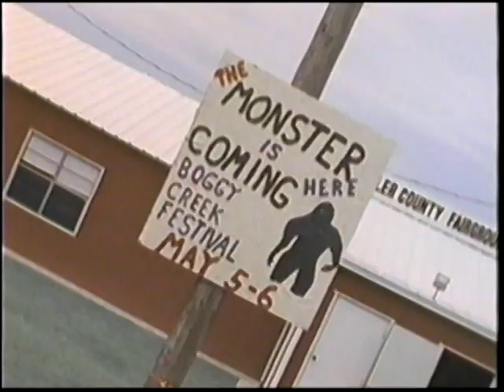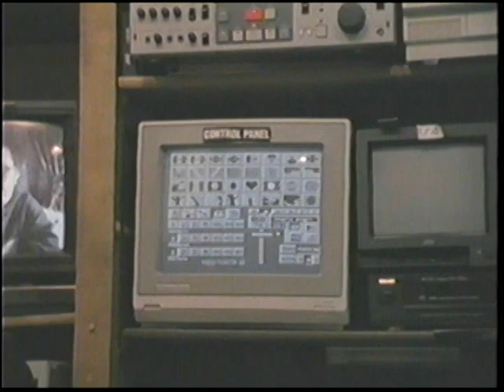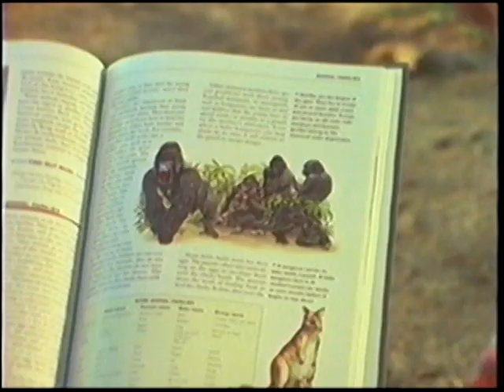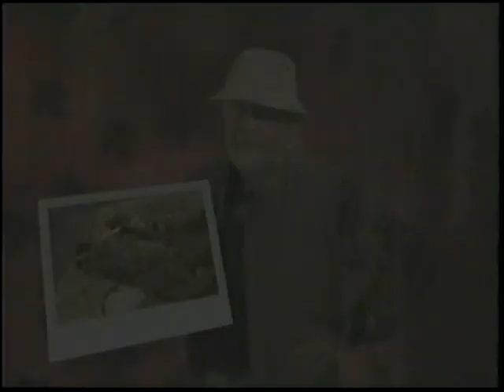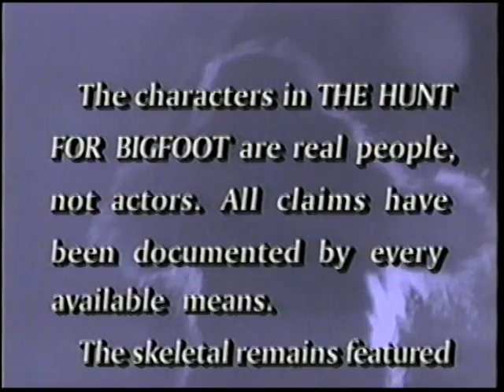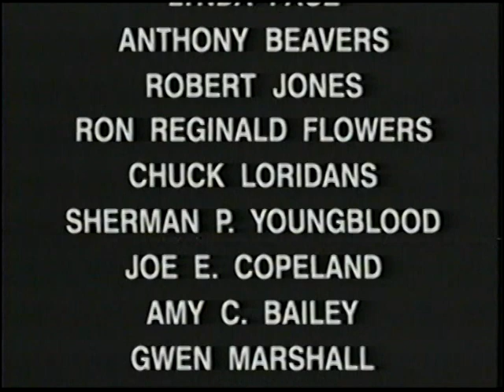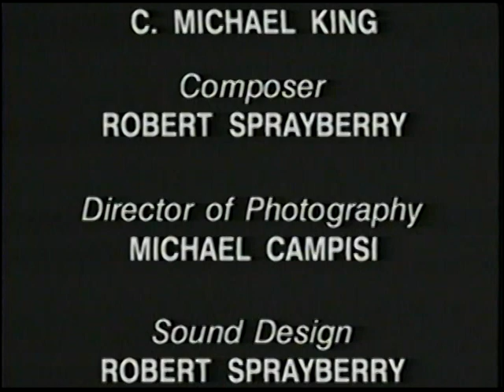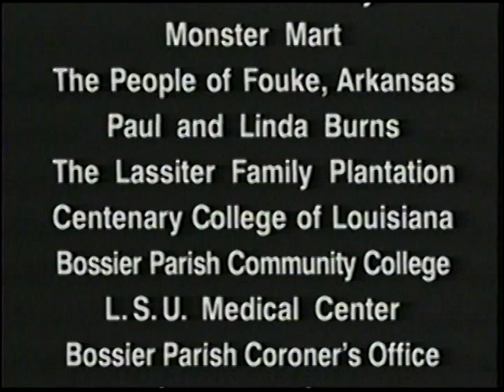"The Hunt for Bigfoot (with Smokey Crabtree)" (1995) - Documentary - Fouke Monster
I'm guessing this was made for TV, but I reckon it never made it on the air anywhere more than 50 miles away from Texarkana maybe.  Not quite sure why the titles have subjects like "ESP", "Vampires" and "Voodoo" floating around either, because this is one is all Bigfoot.

That's Jim McCullough of "Creature from Black Lake" fame taking on the role of Writer, Producer, and Director of this piece.  And he sure wants you to know about it, so he pads over 3 uninterrupted minutes of his "cult classic" into the middle of one of the locals' stories.  (I'm... I'm Pahoo)

Focusing on Smokey Crabtree and the Fouke Monster, this is another entertaining piece of Bigfoot History.  Lots of stories from Fouke locals; Smokey takes a family (includin' some womenfolk) into the bottoms to look for the mon-a-ster; and lastly the skeleton of the Fouke Monster *cough*tiger*cough* that poor Smokey was duped into purchasing many years ago.

Clu Gulager (host)
Smokey Crabtree (no introduction necessary)
Valarie Taylor - Psychic
Dr. David Otto
Richard Manning - Taxidermist
Pat and Harrol Smith - Harrol tells bigfoot stories, while Pat laughs at him
Todd Partain - witness whose trailer was visited
Frank McAneny - tells someone else's story about pear trees or something
Dr. Beth Leuke - Professor of Biology
Dr. Vaughn Langman - Professor of Biology
+ various other locals who knew better than to let them use their names.

Oops!  Wait, there they are... all in the credits.
Harold Jones
Irene Williams
Randy Chandler
Clay Stewart
Dr. George McCormick
Terry Glover
Daniel Glover
Bob and Betty Duvall
Billy Gastin
Billy Gastin, Jr.
Buddy Gastin
Kathy Rutledge
Rachel Robertson
Trey Deeds
Jack Rushing
Sammy and Connie Deeds
Josh Roach
The Lassiter Family
Tina Pace
Steve Pace
Lynda Pack
Anthony Beavers
Robert Jones
Ron Reginald Flowers
Chuck Loridans
Sherman P. Youngblood
Joe E. Copeland
Amy C. Bailey
Gwen Marshall
Christina Copeland
Christy Pace
William D. "Mac" McDonald, Jr.
John Scheuerman
Sizer Yerger
C. Michael King